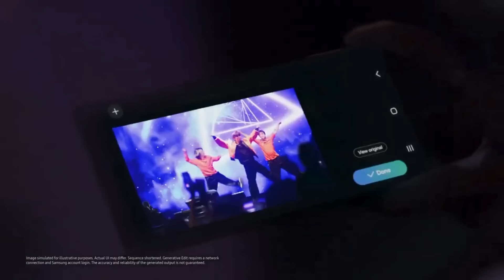Samsung Galaxy S24 Ultra - Capturá momentos increíbles - Inteligencia Artificial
La mejor tienda para comprar el nuevo Samsung Galaxy S24 Ultra es Tienda Movil.